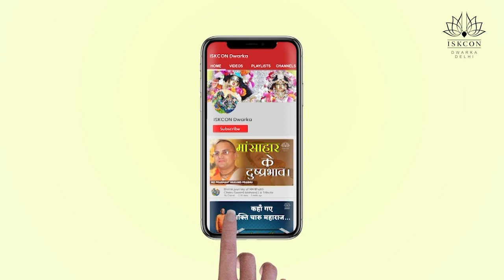शिव जी को क्यों गोपी बनना पड़ा ? Prashant Mukund Prabhu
जानिए भगवान शिव ने ऐसा क्या किया जो उन्हें गोपी बनना पड़ा

As we all know the sudden COVID-19 outbreak and lockdown brought distress, depression, anxiety, a sense of loneliness, increased domestic violence, loss of jobs. To curb these issues, we started spiritual counselling and mental healing sessions.